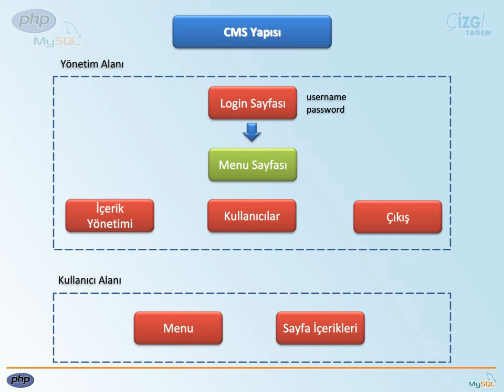PHP-MYSQL - 13 Genel Alan Oluşturma: 01 CMS Yapısı